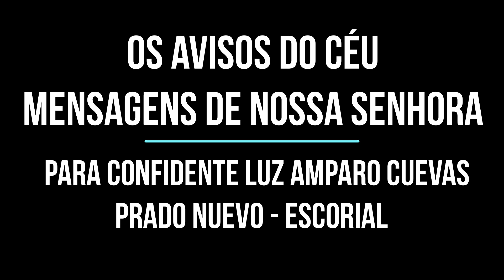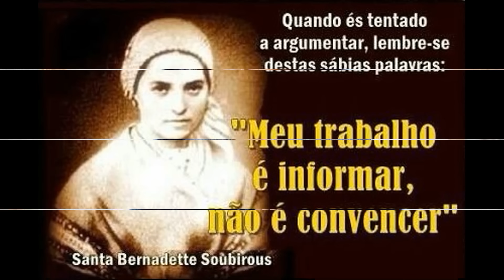TUDO SERÁ MONITORADO – MENSAGEM DE NOSSA SENHORA DAS DORES – Prado Nuevo, em Escorial, Espanha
FORTE CHAMADO MUNDIAL DE NOSSA SENHORA – PRESTAR ATENÇÃO NOS SEUS AVISOS DO CÉU E VIVER SUAS MENSAGENS – NÃO SE DEIXAR ENGANAR PELAS INDICAÇÕES ERRÔNEAS DOS FALSOS PROFETAS LIGADOS AO SISTEMA DO ANTICRISTO – ESTAMOS NUMA DÉCADA DECISIVA – A SANTÍSSIMA VIRGEM MARIA INSISTE QUE NECESSITA DAS NOSSAS ORAÇÕES E SACRIFÍCIOS – Segue um Compêndio de Mensagens de Nossa Senhora das Dores para a confidente Luz Amparo Cuevas, Prado Nuevo, em Escorial, Espanha.

“Porque naqueles dias haverá tribulações tais, como não as houve desde o princípio do mundo que Deus criou até agora, nem haverá jamais. Se o Senhor não abreviasse aqueles dias, ninguém se salvaria, mas Ele os abreviou em atenção aos eleitos que escolheu” (Marcos 13, 19-20)

“Eu te bendigo, Pai, Senhor do céu e da terra, porque escondeste estas coisas aos sábios e entendidos e as revelaste aos pequenos" (Mateus 11, 25)

NOSSA MÃE SANTÍSSIMA DAS DORES SEDE NOSSO REFÚGIO DESDE AGORA, NESTE MOMENTO CRUCIAL COM VÁRIOS TIPOS DE BATALHAS E PROVAÇÕES, ATÉ O ÁPICE DA REALIZAÇÃO DOS MAIORES EVENTOS BÍBLICOS E PROFÉTICOS, Amém!

Fonte: Mensagens Atemporais datadas: 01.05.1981, 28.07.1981, 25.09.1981 e 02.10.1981 para confidente Luz Amparo Cuevas, no Prado Nuevo, em Escorial, Espanha.

LINK DO GRUPO NO TELEGRAM (Acesse)

MEU INSTAGRAM: @alehatchet (Siga-me)

No Facebook procure pelos títulos:
Mensagem de Garabandal (Acesse Ambos)